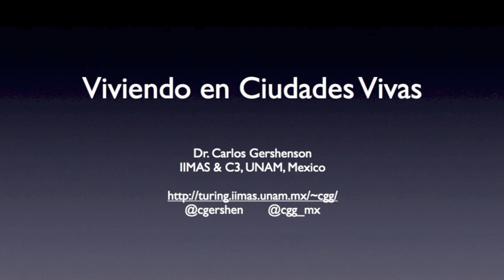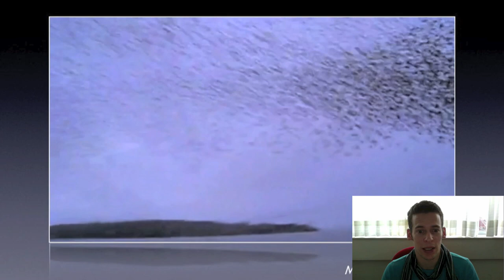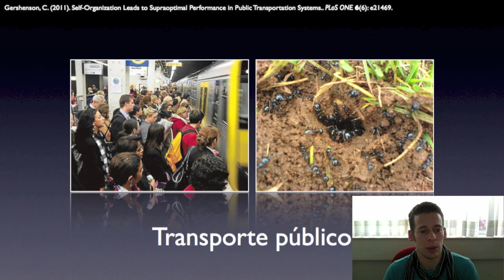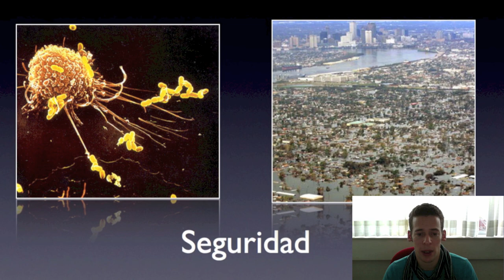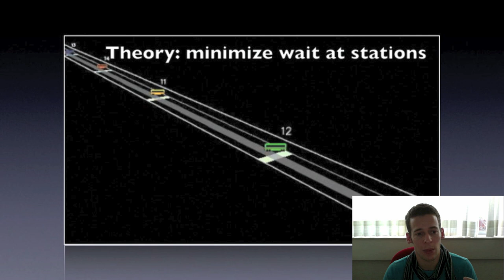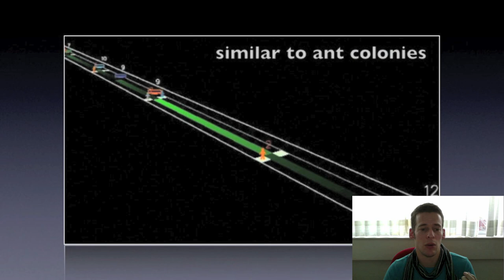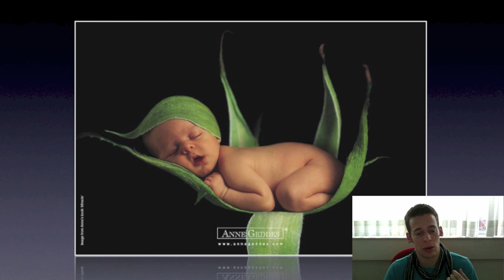Viviendo en Ciudades Vivas